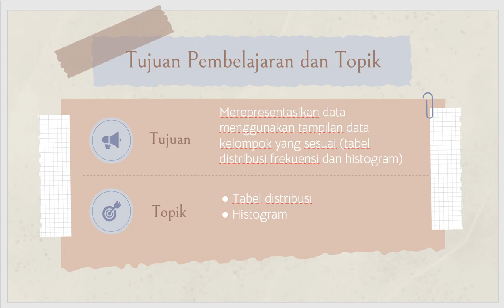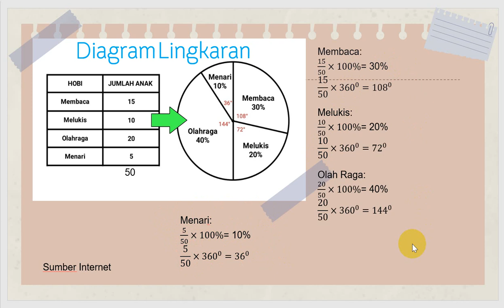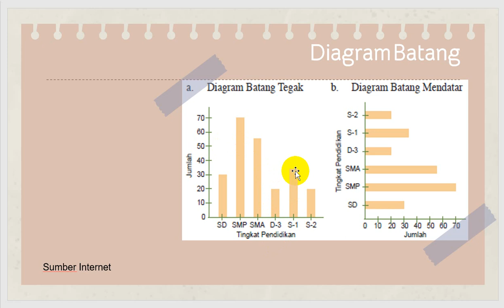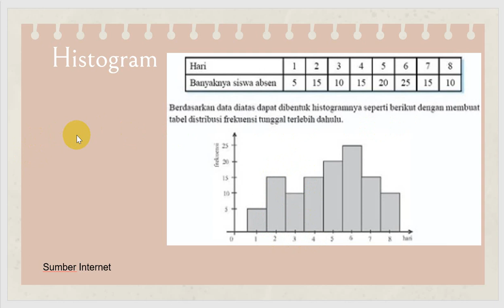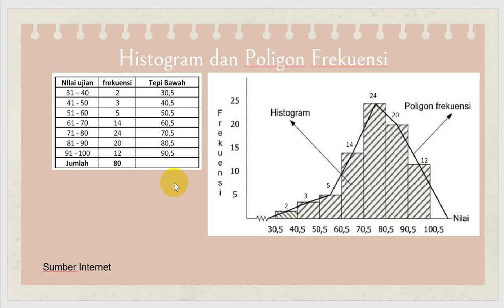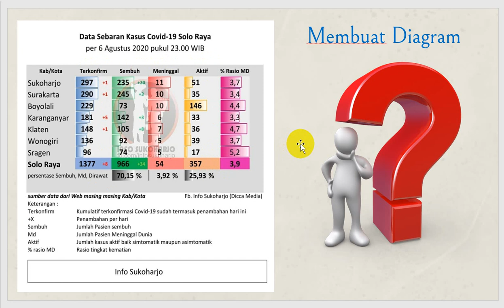Diagram | Statistik #1 Kelas X Fase E Kurikulum Merdeka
Statistik #1
Materi Diagram
Diagram Lingkaran
Diagram batang
Histogram
Poligon